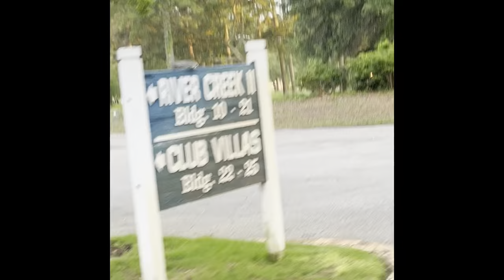Driving a Golfcart getting icecream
Driving around neighborhood and getting ice cream. Enjoying a nice weather with our golf cart. Lets go guys!